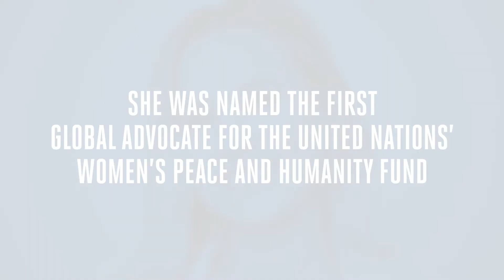Jefferson Awards 2020 | Kristen Bell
2020 Jefferson Award Recipient of the S. Roger Horchow Award for Outstanding Public Service by a Private Citizen.

Kristen Bell is an actress, singer, producer, and philanthropist. She firmly believes giving back is both an obligation and a privilege. She has donated her time, money, and enthusiasm to many organizations and causes over the years. She is on the advisory board for This Saves Lives, a for-profit company that sells healthy snack bars and donates part of the profits from each sale to fight malnutrition in children worldwide. Recently, she was named an Advocate for the United Nations’ Women’s Peace and Humanity Fund. She is a supporter of No Kid Hungry which works to make school breakfasts, summer meals, and after school meals available to all kids who need them. She is part of The Alliance of Moms which supports pregnant and parenting teens in Los Angeles’ foster care system as well as Baby2Baby which provides low-income families with children ages 0-12 with diapers, cribs, clothing, and other basic necessities. Kristen was the driving force behind the No Kids Policy which pressured many media companies into changing their policies and no longer running unauthorized paparazzi photos of celebrities’ minor children. Over the years, she has also been involved with Do Something, Dress for Success, The Partnership for a Healthier America, Recycle Across America, People Assisting The Homeless, The Nature Conservancy, The ASPCA, and Children’s Hospital Los Angeles.